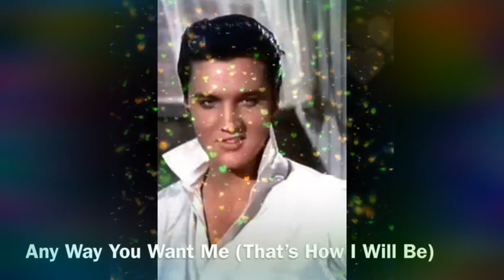Elvis Presley🌹Any Way You Want Me (That’s How I Will Be)